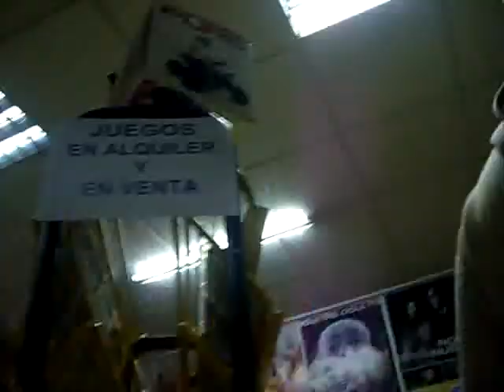La he liao parda en el videoclub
Liada parda en el videoclub